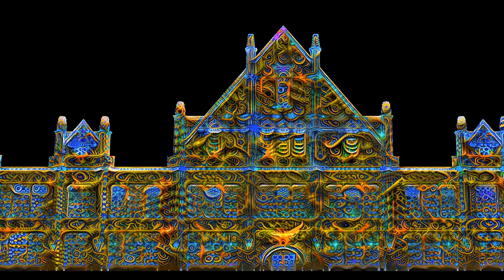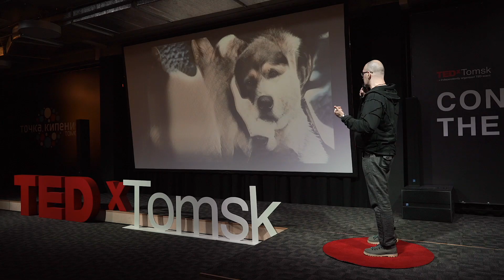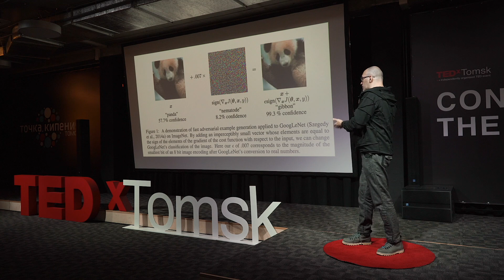AI = artificial imagination: neural networks in the hands of a savage | Vadim Epstein | TEDxTomsk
In his speech, Vadim Epstein approached artificial intelligence (AI - Artificial intelligence) and machine vision (MV - Machine Vision) from the other side, offering an alternative decoding: AI - as artificial imagination (imagination), and MV - as machine vision. The speaker tells about how neural networks can, by analogy with the detail of the human brain, create aesthetically valuable visual products on their own. Founder and art director of the Studio of optical illusions in[visible], media artist, author of articles on theoretical physics (Moscow) This talk was given at a TEDx event using the TED conference format but independently organized by a local community.